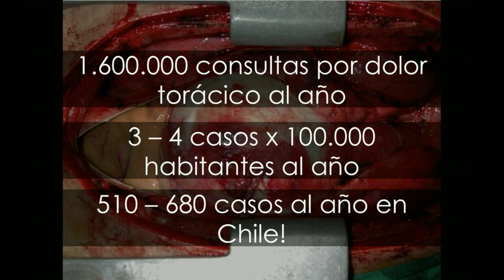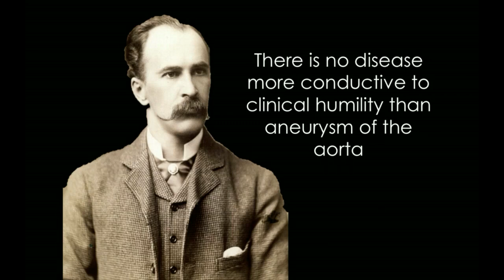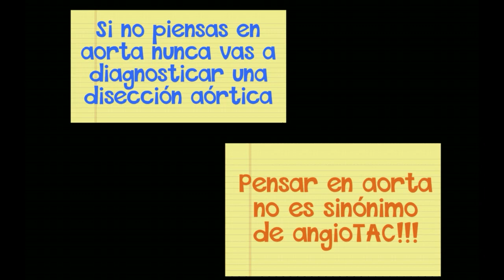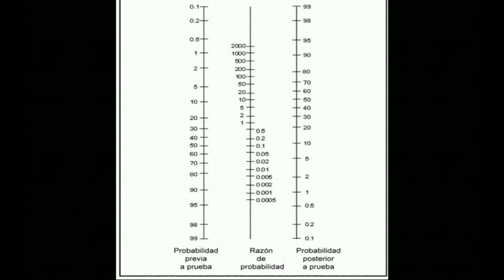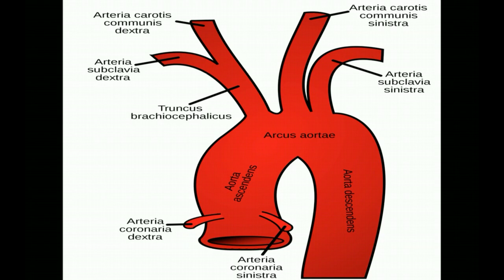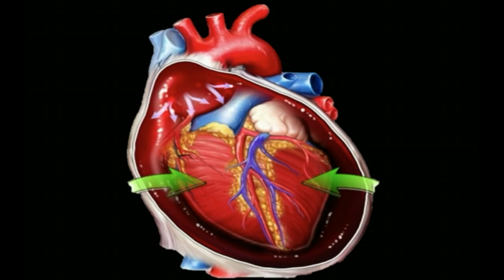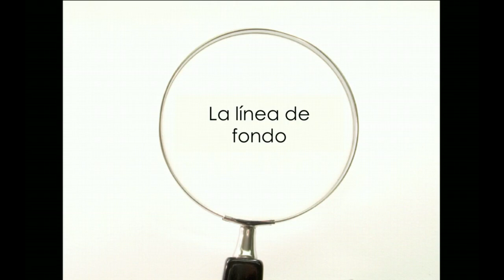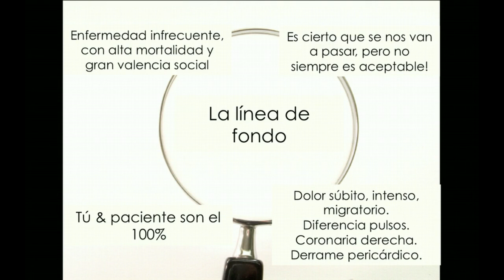La Aorta que NO se te puede pasar!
Patologia extremdamente infrecuente pero de alta morbimortalidad... cuando No se nos puede pasar este diagnostico?